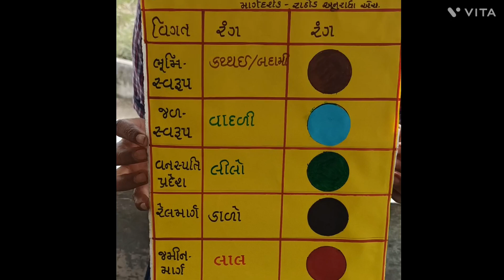ચાલો નકશો સમજીએ#સામાજિકવિજ્ઞાન#papercraft#primaryschool#SSTLM